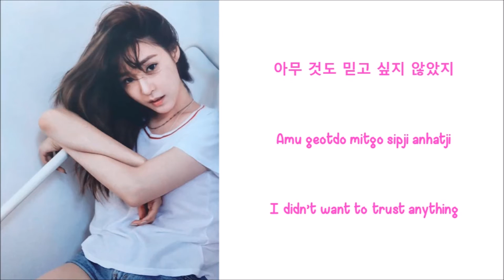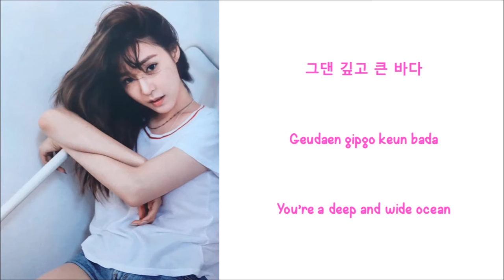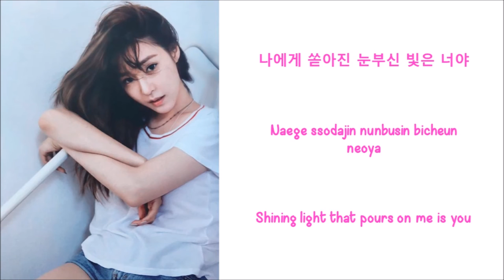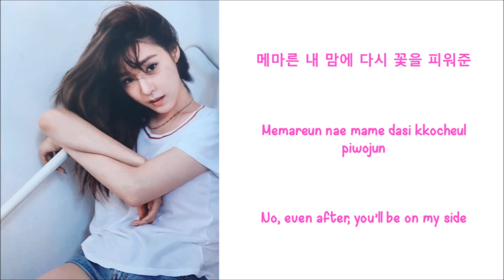Once in a Lifetime - Tiffany Lyrics [HANG+ENG+ROM]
Requested by: Nghiên Nguyễn 1